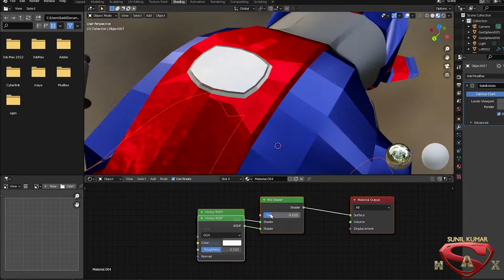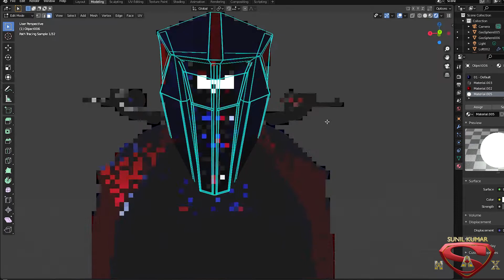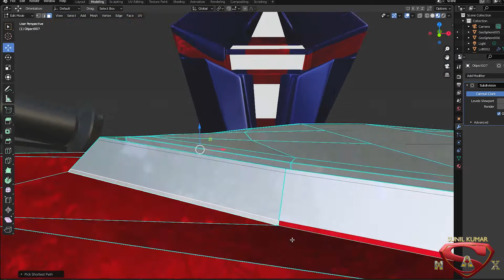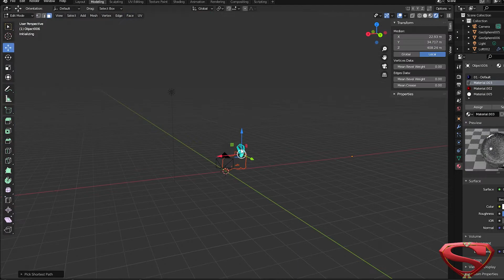concept bike Motorcycle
concept bike